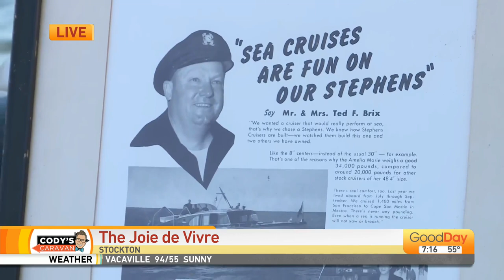The Joie de Vivre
Cody shows us the refurbished Joie de Vivre.  Check out this beautiful vessel!